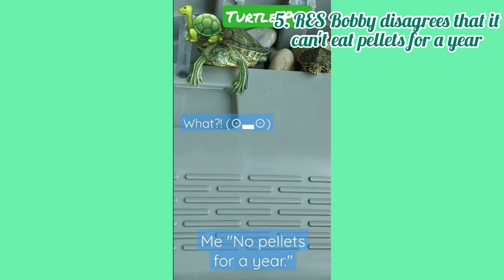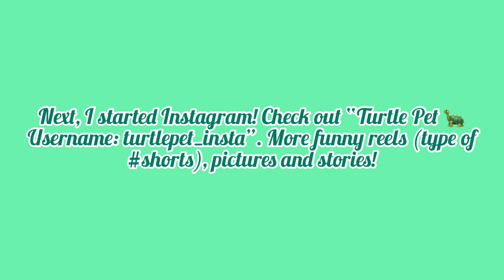Mid-Autumn Festival with Turtle Pet, RES Bobby and Peninsula Cooter Bibi!